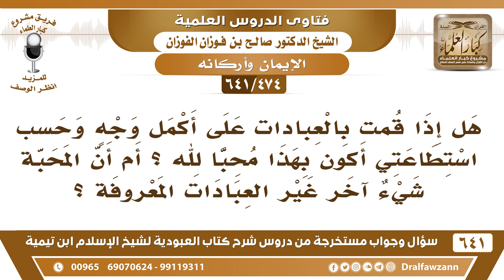[474 /641] هل إذا قمت بالعبادات على أكمل وجه أكون محبا لله؟ الشيخ صالح الفوزان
[474 /641] السؤال: هل إذا قمت بالعبادات على أكمل وجه وحسب استطاعتي أكون بهذا محبا لله؟ أم أن المحبة شيء آخر غير العبادات المعروفة؟
 الجواب: : العبادات تابعة للمحبة، الأصل في القلب المحبة، فإن كان عندك محبة لله فإنك تعبد الله، فهي الأساس وهي السبب التي تقودك إلى عبادة الله عز وجل.
السيرة الذاتية :
للاشتراك في قناة الشيخ صالح الفوزان
أسئلة وأجوبة من شرح كتاب العبودية ( 641 ) مقطع

للاستفسار والإقتراحات والدعم
رئيس الفريق
لمشروع كبار العلماء